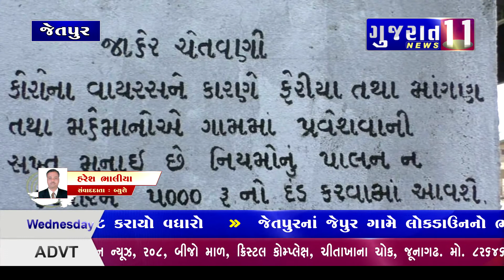જેતપુરના જેપુર ગામે જાહેરનામાનો ભંગ કરનાર પાસે 5000 નો દંડ વસૂલાશે